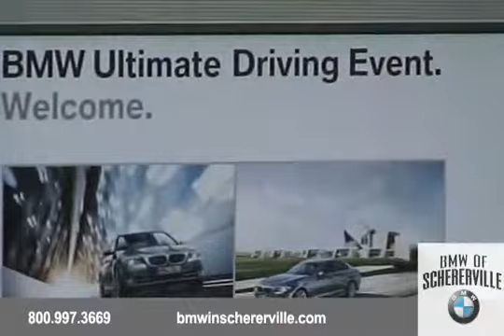BMW Ultimate Drive Event PT 3 - BMW 2011 5 Series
BMW of Schererville Presents the Ultimate Drive Event. This is another Great Video. In this segment Listen to what these customers have to say about BMW's new 2011 5-series.The 2011 5-series comes in various color combinations, with superior trims and metallics that our competition simply cannot offer. Unique premium leather offers superior comfort and lumbar support which assists in long trips. BMW continues to offer staples of creature comforts such as Active Cruise control with stop and go, Heads up displays which show all relevant information, and superior engineering compared to our competition. Looking forward to seeing you here at BMW of Schererville.